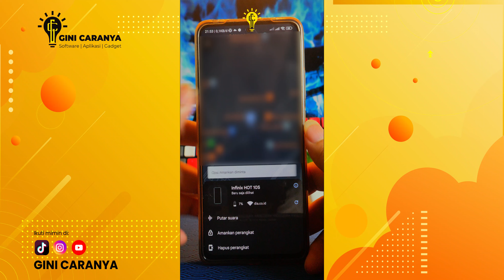GUNAKAN CARA INI UNTUK MENAMPILKAN NOTIFIKASI PESAN KEAMANAN DI HP YANG HILANG‼️ BISA MASUKAN NO HP🔥